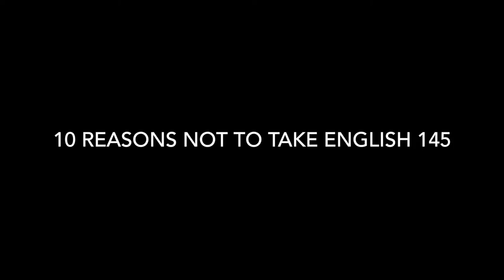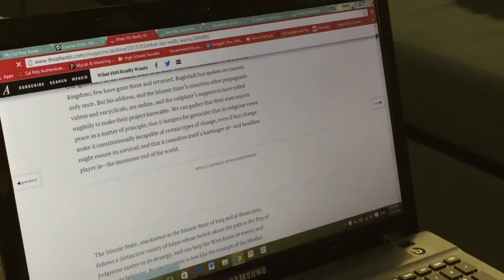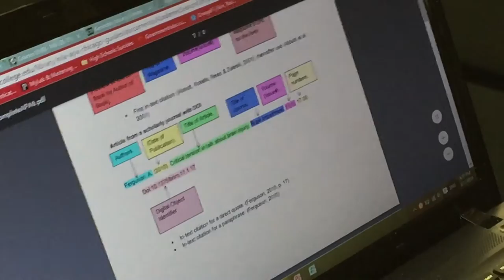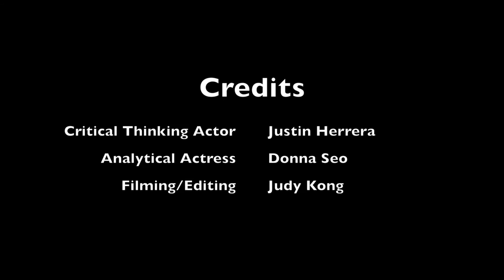10 Reasons Not to Take English 145 - Courtney Brogno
This is our final project for Courtney Brogno's English 145 class. Hopefully you get our satiric twist on critical thinking concepts!

Judy Kong
Justin Herrera
Donna Seo